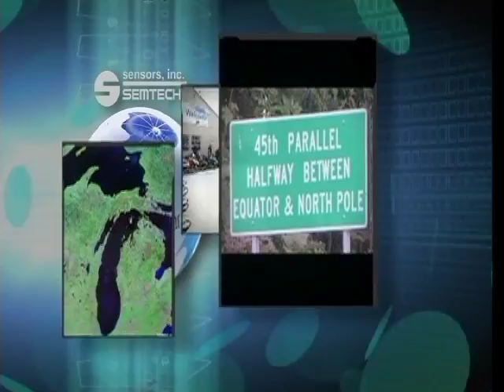Stu's Corporate Videos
These are 2 of the more interesting corporate videos out of the hundreds I'v made.